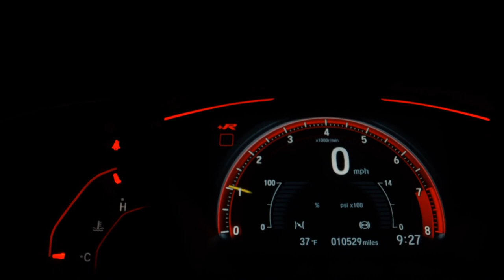VOLKSWAGEN JETTA - 2012 - São Paulo/SP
JJ Veículos ha mais de 15 anos no mercado de automóveis, com atendimento e veículos acima da média, contamos com um amplo estoque de carros usados e seminovos, trabalhamos com mais de 10 bancos de financiamentos, aprovação na hora, carros revisados com garantia, veículos periciados por empresa credenciada no DETRAN. Aceitamos carro ou moto na troca a melhor avaliação do seu usado na troca!!

Dados do Veículo
Veículo: VOLKSWAGEN / JETTA 2.0 TSI HIGHLINE 200CV
Ano: 2011/2012
Combustível: GASOLINA
Portas: 4 PORTAS
Câmbio: Automático Sequencial
Cor: PRETA
KM: 147.757

✅ Alarme
✅ Ar Condicionado
✅ Ar Quente
✅ Direção Hidráulica
✅ Travas Elétricas
✅ Vidros Elétricos
✅ Trio Elétrico